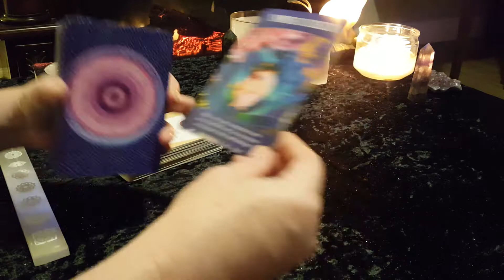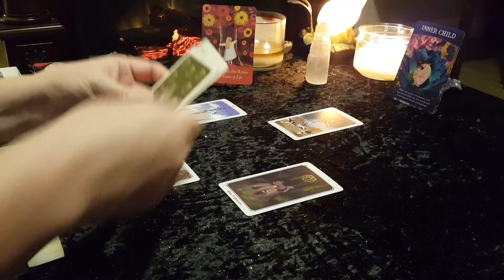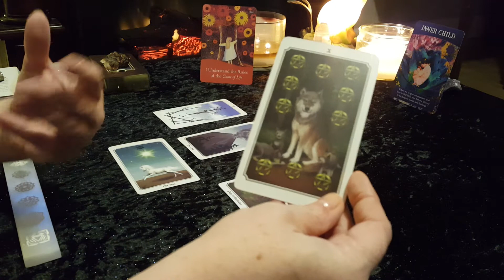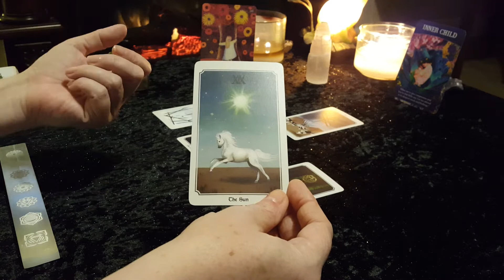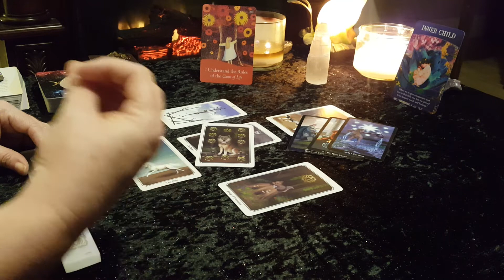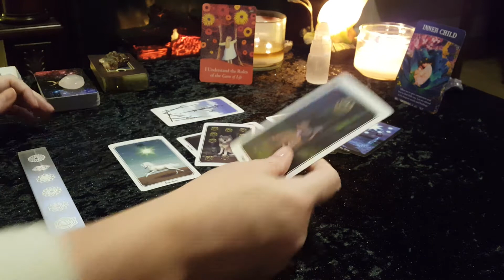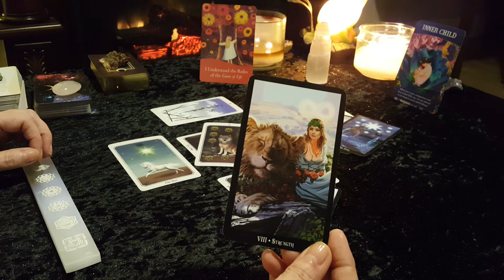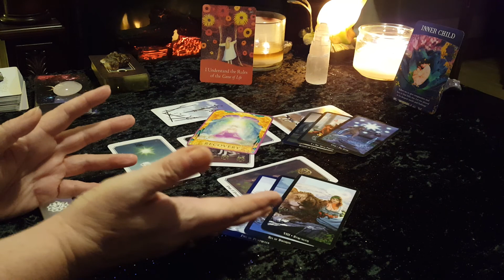PISCES **EXPECT THE UNEXPECTED** Mid Month Career & Finance Tarot Reading Jan 16-Feb 15 2021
Welcome all PISCES (Sun, Moon, Rising)! This is your career & finance tarot mid month check in for January 16-February 15 2021. This is a general/intuitive reading, therefore all messages may not resonate with everyone. Please take what resonates with you and leave the rest behind.

Victoria XOXO